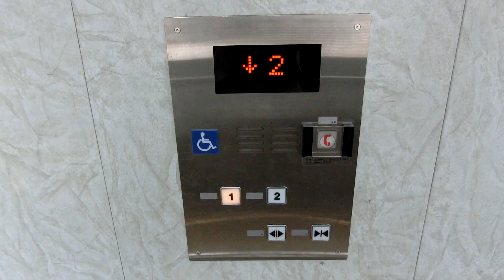南千住駅前歩道橋のエレベーター（中央エレベーター工業製）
－－説明－－－－－－－－－－－－－－－－－－－
南千住駅の南側にある歩道橋のエレベーターです。
中央エレベーターでは珍しい液晶が搭載されています。南北に計2基設置されていますが、どちらも同じ仕様です。(この動画は南側です)
－－諸元－－－－－－－－－－－－－－－－－－－
メーカー：中央エレベーター工業
機種：---
用途：乗用
定員：15名
積載：1000kg
アナウンス：○
駆動方式：機械室レスロープ
停止階：1,2
設置数：1
車椅子操作盤：○
メンテナンス：中央エレベーター工業

－－住所－－－－－－－－－－－－－－－－－－－
東京都荒川区南千住